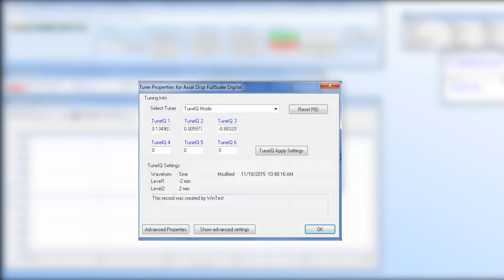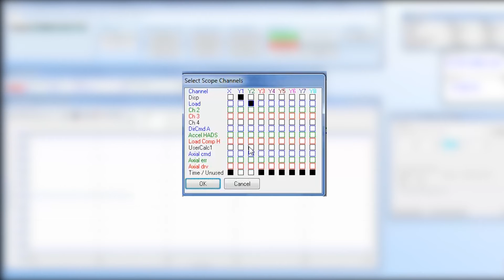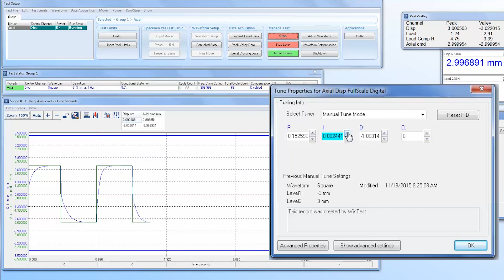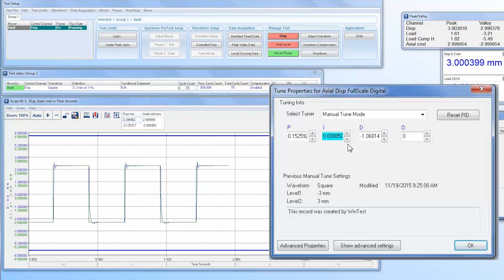Manual Tuning in WinTest for ElectroForce Test Systems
In this TA Tech Tip, we will demonstrate manual tuning in WinTest software for ElectroForce Test Systems.

For more information on ElectroForce Test Systems, please visit us